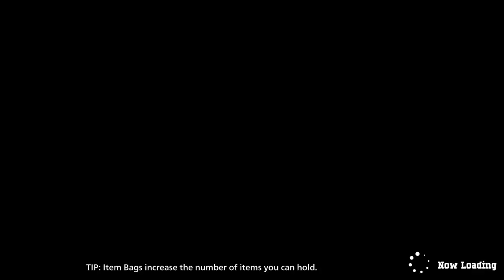PRIMEIRA VITÓRIA COM A MT.LADY PERSONAGEM INCRÍVEL- MY HERO ULTRA RUMBLE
Nova Beta do My hero academia ultra rumble chegou,nessa beta vamos poder jogar com 12 personagem do universo de My hero academia,jogo ainda não foi lançando.Nesse vídeo mostro um pouco da gameplay da personagem MT.Lady